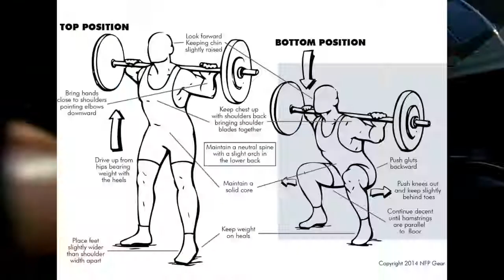Deadlifting & Squatting Session with my Cousin | Are you Ready ?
As promised I'm giving you guys part II of this awesome gym session. I hope you guys enjoy the video. Don't forget to check part I as well. More videos are coming. If you guys have any request, let me know.